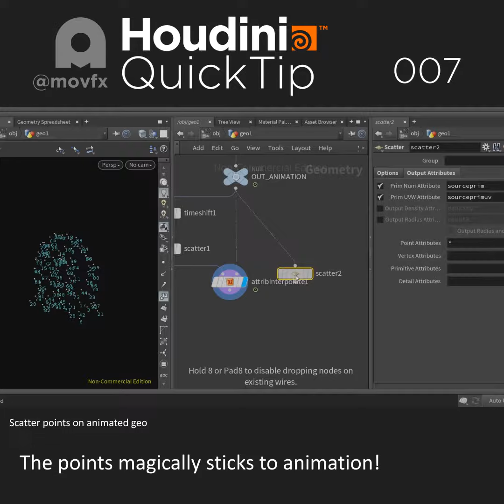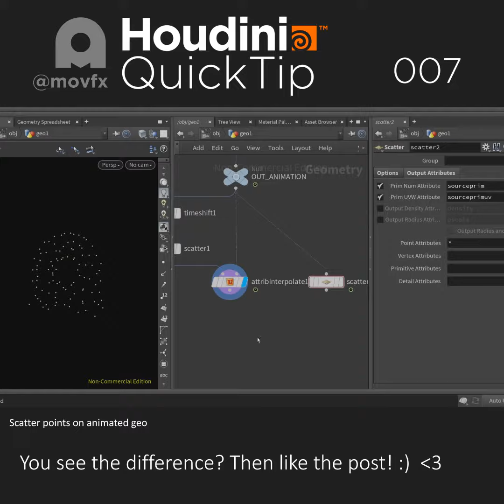Houdini Quicktip 007 - Scatter points on animated geometry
Houdini Quick tip 007 -  scatter points on animated geometry

When we use scatter node to scatter some points to an animated geometry the points wont stick to the surface and it will spawn points in different positions on each frame, to avoid this please follow the steps in the video,If you are interested to know how this works please let me know in comments I will post a detailed video for this if someone asks for it.

Please don't forgot to like. Please comment your valuable opinion and tips for me.